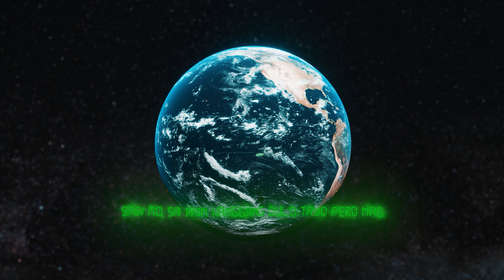Kael Guerrero - Bitaw (feat. Yuridope, Because & Kxle) Official 3D Animation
Kael Guerrero's Solo Track "Bitaw" featuring Yuridope, Because & Kxle

Available now to all Digital Platforms.

3D Animation by Jenar Descutido of @Blazingskull2023

Michael Guerrero
Elvin Santos/@yurithedope
Bj Castillano/@Because0801
Kyle Sarikula/@Kxleoverdozed

Produced by Kael Guerrero
Mixed & Mastered by Kael Guerrero